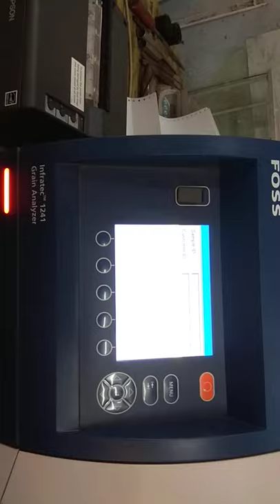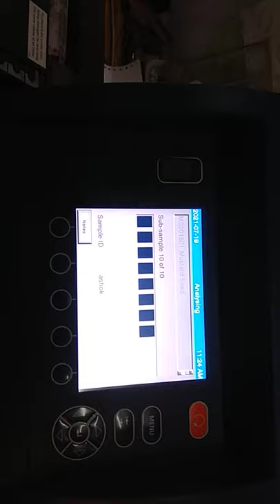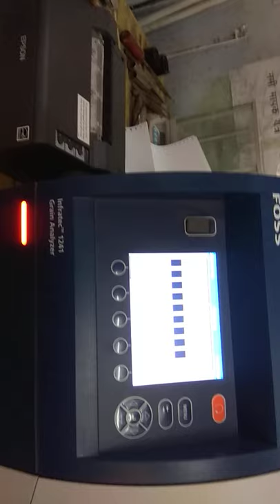how to estimate oil content (%) in mustard/rapeseed